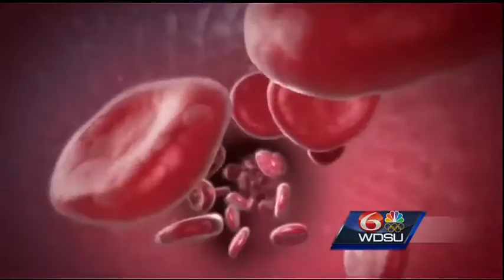Weekend House Call: oral piercing precautions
Dr. Hebert has tips about why you should be cautious when considering an oral piercing.